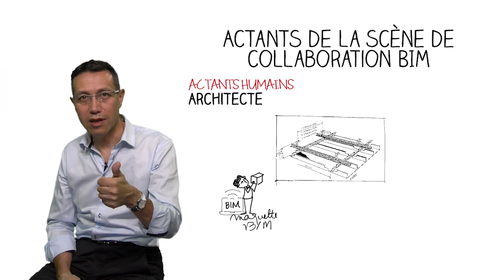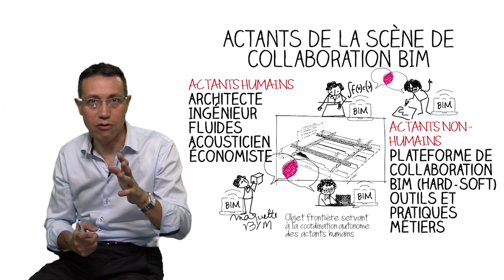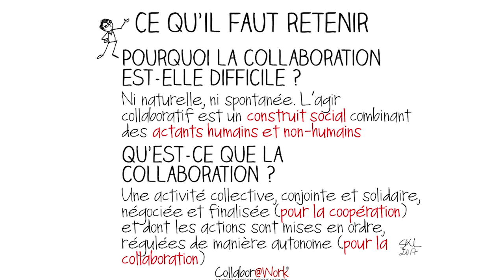Le travail collaboratif c'est difficile (v. courte) | MOOCBIM GA Smart Building - INSA Toulouse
La collaboration est rendue difficile autant par de mauvaises habitudes de travail que par des outils pas toujours adaptés aux spécificités métiers. Alors le plus souvent, on bricole. Déjà, collaborer « tout court » c’est déjà difficile. Collaborer « en ligne et à distance » c’est objectivement plus difficile. Là aussi la digitalisation est passé par là. Explications dans le MOOCBIM.